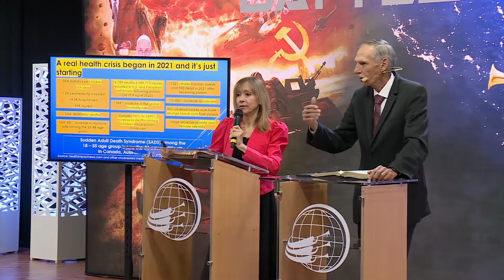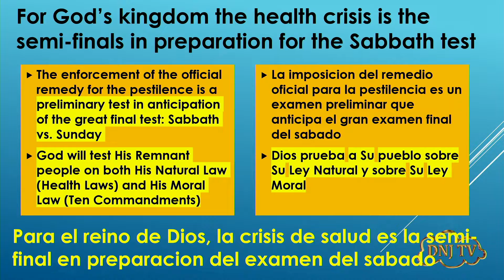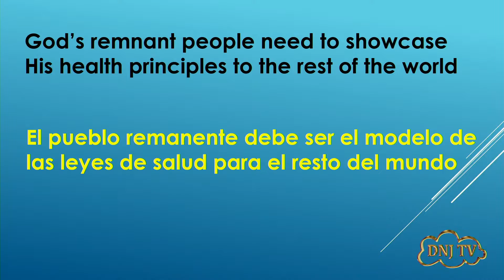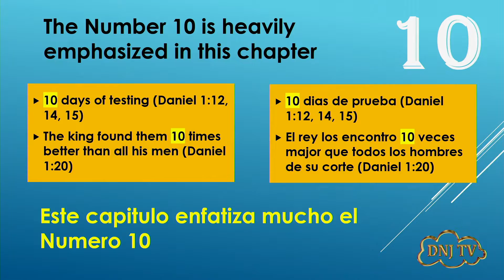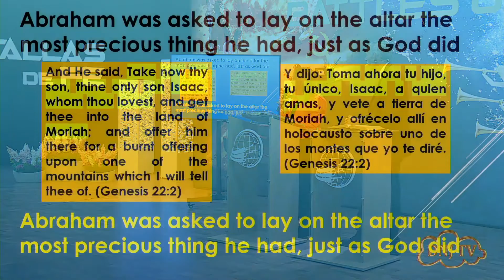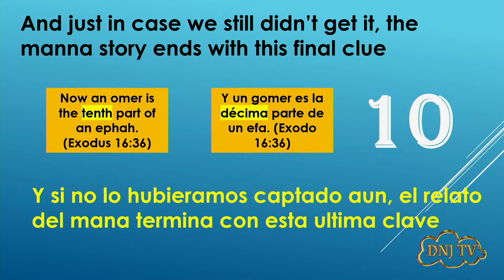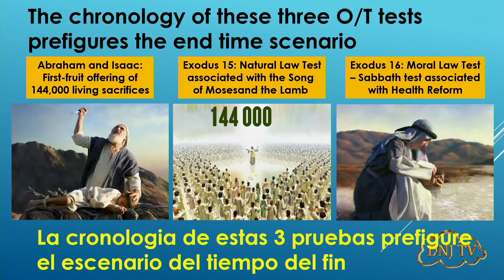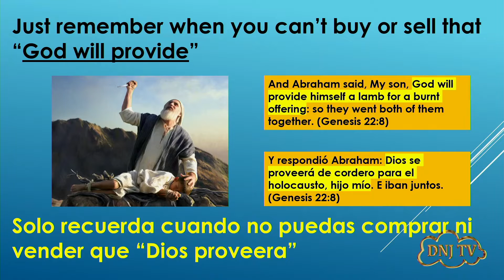Tajemství čtyř hebrejských jmen a zdravotní test doby konce - Marla Ilona (BOJE VÍRY 2022)